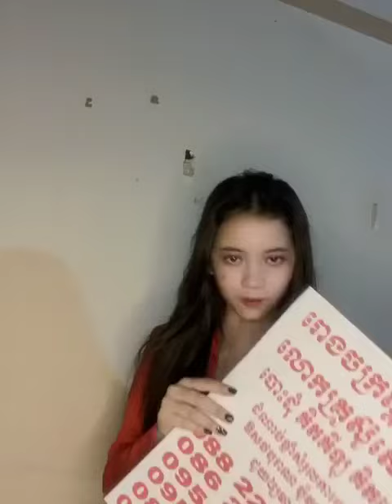អាហារបំប៉ន​, ថ្នាំខ្មែរ​, កែរោគទូទៅ​,ស្តេចដំណាប់​plum, សម្រកទំងន់​, តាមធម្មជាតិ,ផលិតផលដុតជាតិខ្លាញ់​